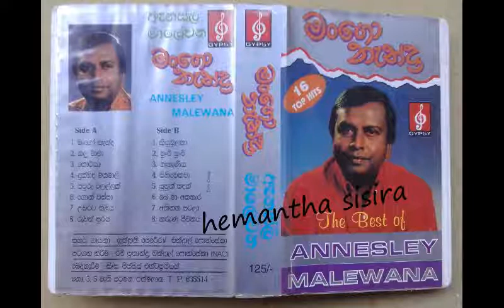Sihiwenawa Annesley Malewana